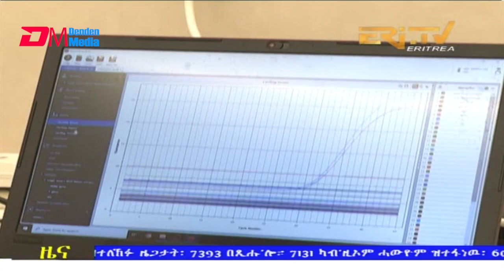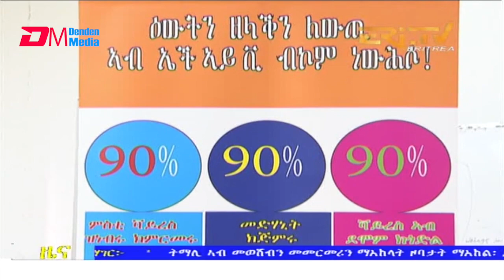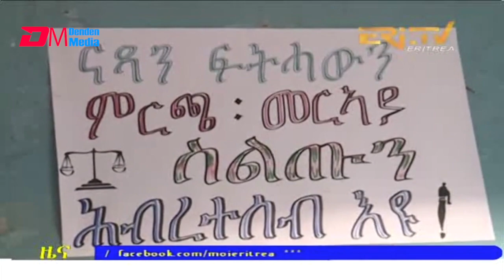Midday News in Tigrinya for December 2, 2021 - ERi-TV, Eritrea